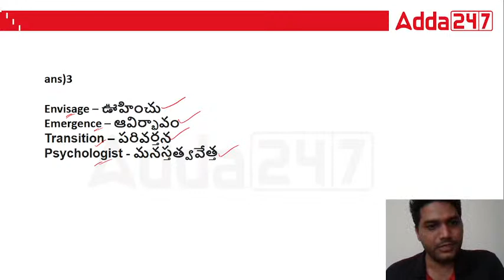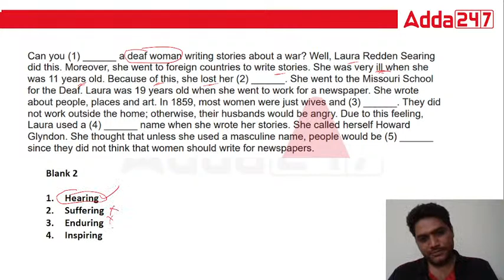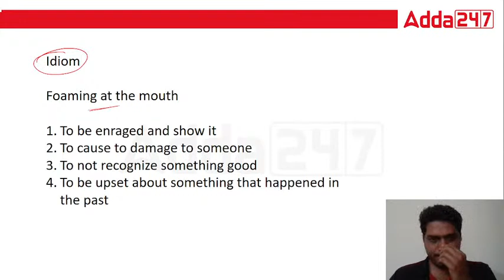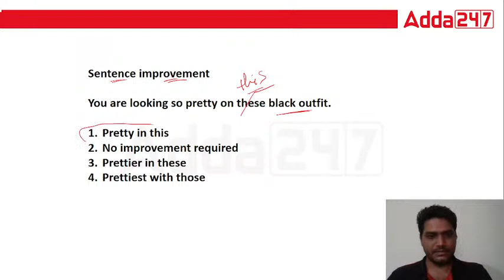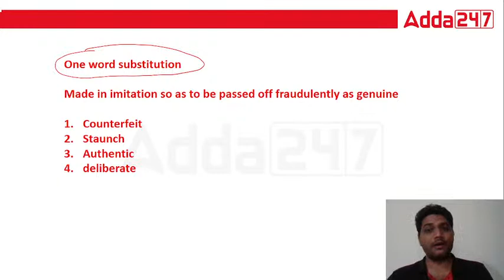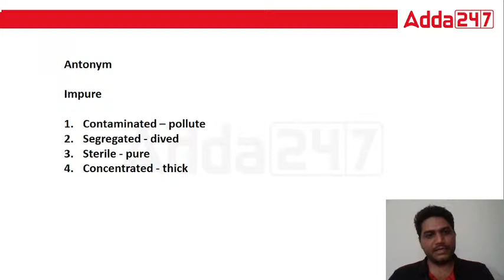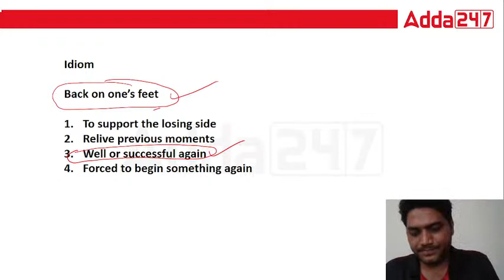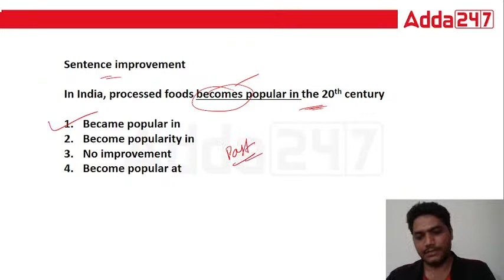SSC MTS 2023 English Model Questions | ADDA247 Telugu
👉TSPSC HWO Physical Director Agriculture Officer AMVI Horticulture Officer Veterinary Assistant

Book
👉ACE Civil Services-General Studies Books Kit for , APPSC , TSPSC ,UPSC,OSSC & other State PCS